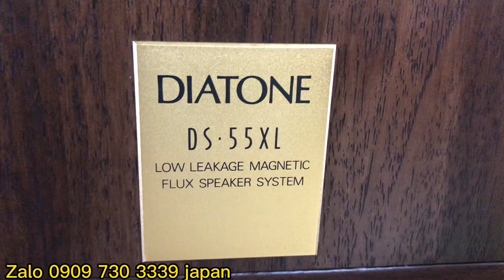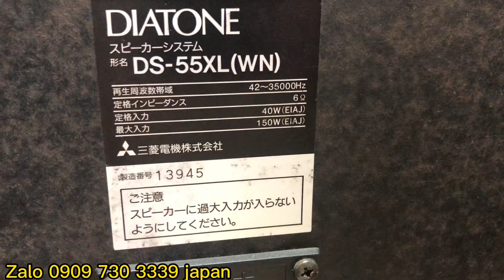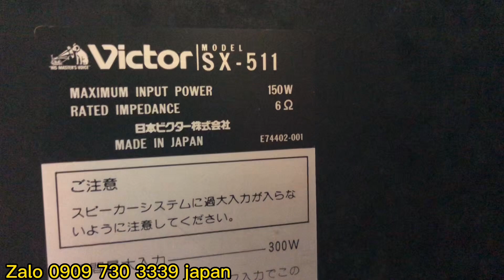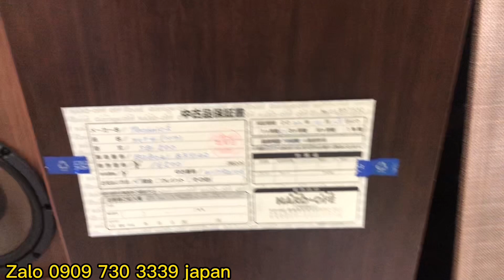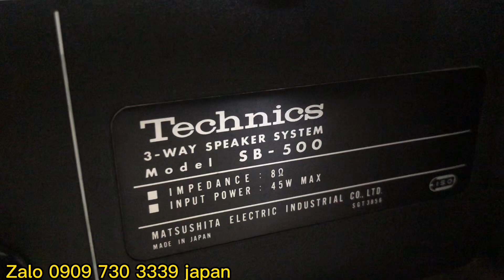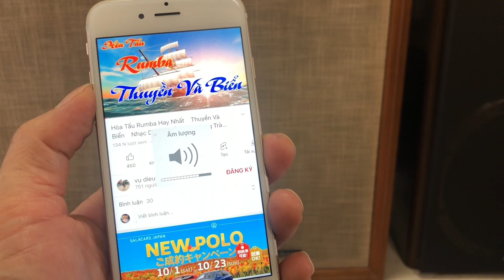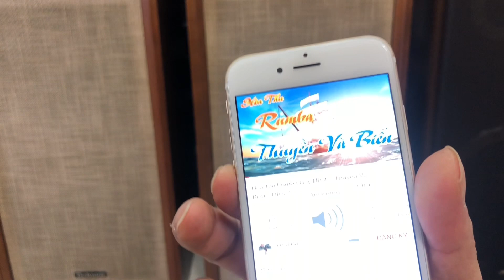Loa karaoke + ( nghe nhạc) báo giá về tận việt nam